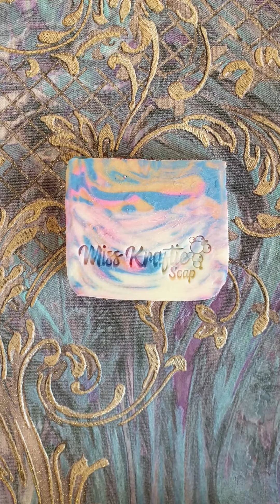Soap and Bath Bombs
Some pictures of my creations.